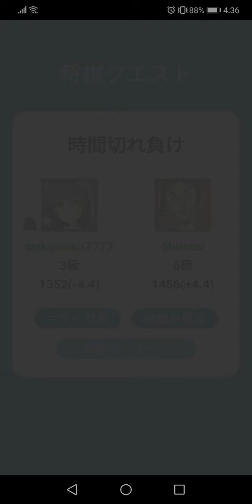2020年3月29日